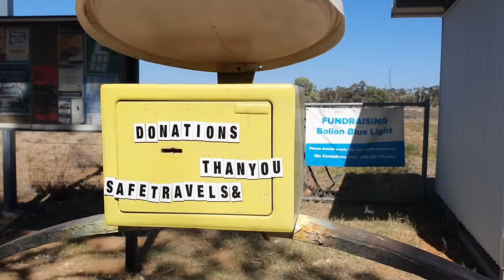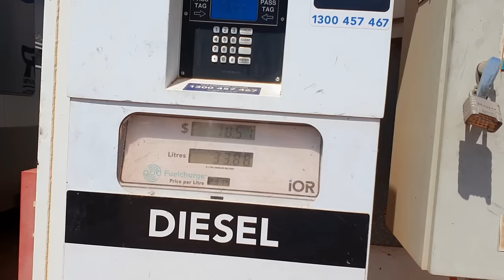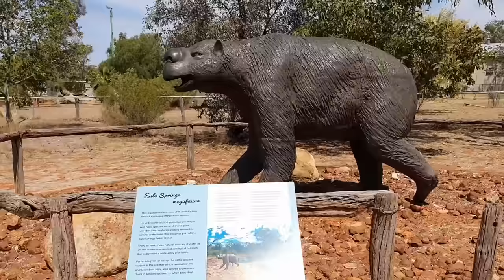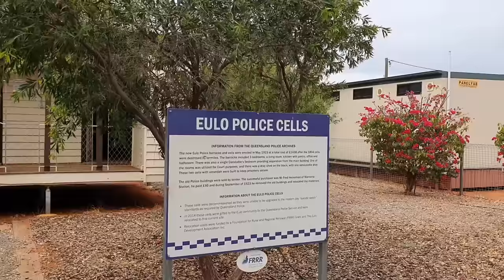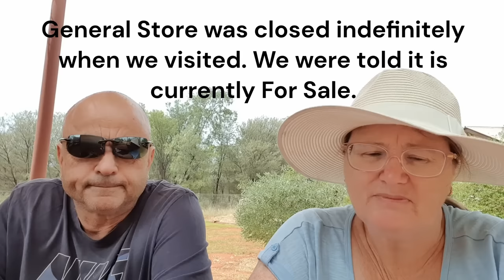Traveling Australia in the Summertime - EULO - Part One / The trip begins with no turning back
Finally we have actually left indefinitely for our trip around and through @australia . We have had countless setbacks but now is our time.
In this video we travel through Westmar and Bollon to reach our first destination of Eulo.
Eulo is on the edge of outbackqueensland . Eulo is an outback town and locality in the Shire of Paroo, Queensland, Australia
The town has a population of less than 50 people and consequently is little more than a pub and a few small stores. The General Store is currently vacant. It is located 69 km west of Cunnamulla and 856 km west of Brisbane via St George and Cunnamulla.
We have our picture taken with 'Kenny' - The Diprotodon Sculpture, visit The Lizard Lounge and much more.